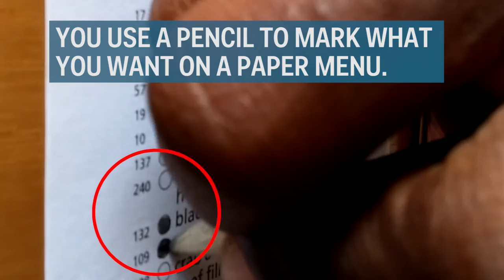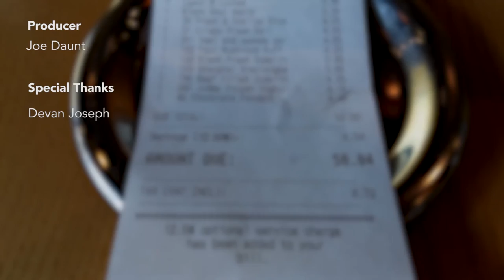Inside London's dim sum chain Ping Pong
We went to one of the eight Ping Pong restaurants in London and tried some of their more unusual dishes such as veal and sesame spring rolls.